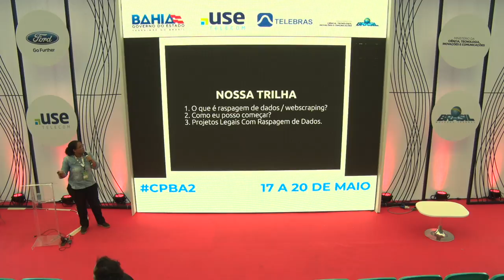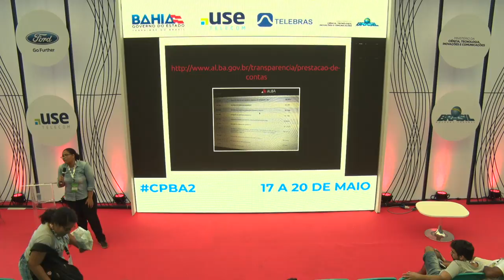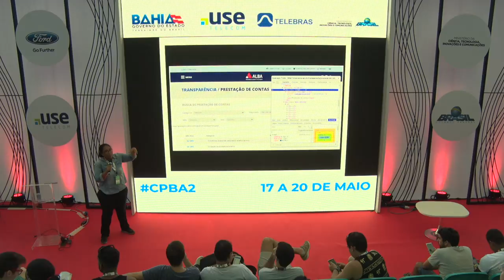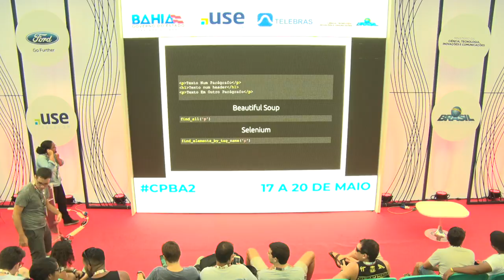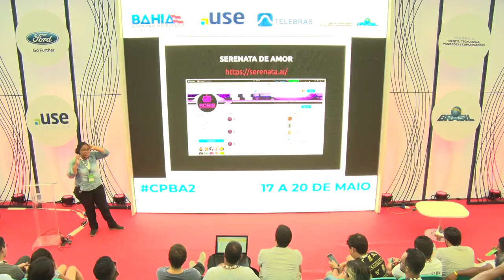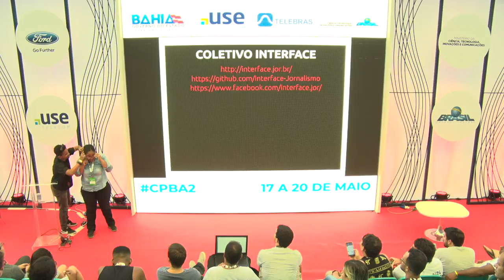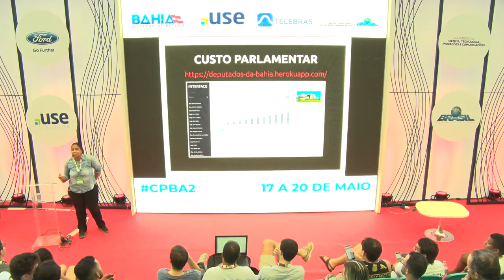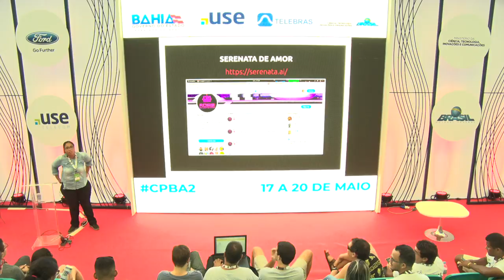CPBA2 - Coders & Makers - 18/05/2018 - Raspagem de Dados na Web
CPBA2 - Coders & Makers - 18/05/2018 das 16h00 às 16h45 - Raspagem de Dados na Web

"O que é raspagem de dados e como começar? Nesta palestra, vamos conhecer as principais ferramentas para colher dados espalhados pela web. Nós iremos mostrar como é simples encontrar e colher informações de sites, utilizando apenas noções básicas de programação e desenvolvimento web  Edely Gomes:
Edely Gomes: Jornalista formada pela Universidade Federal da Bahia e membro do Raul Hacker Club. Atualmente trabalha com desenvolvimento web e jornalismo de dados.